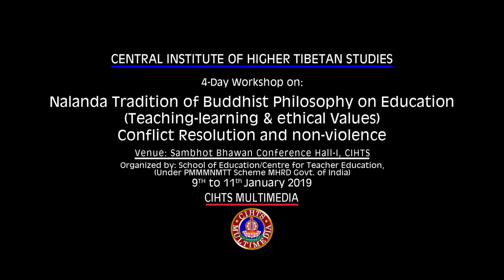འཇིག་རྟེན་ཡོངས་ཁྱབ་ཀྱི་བཟང་སྤྱོད་དང་ཤེས་ཡོན། - རིགས་བདག་དགེ་བཤེས་ངག་དབང་བསམ་གཏན།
གཙུག་ལག་སློབ་ཁང་གི་དགེ་རྒན་འོས་སྦྱོང་སྡེ་ཚན་གྱིས་གོ་སྒྲིག་ཞུས་པའི་ཉིན་བཞིའི་རིང་ཟབ་སྦྱོང་སྐབས་རིགས་བདག་དགེ་བཤེས་ངག་དབང་བསམ་གཏན་ཆོགས་ནས་སྩལ་བའི་བཀའ་སློབ་གསུང་བཤད། ཕྱི་ལོ་༢༠༡༩ཟླ་བ་༡ཚེས་༡༠ཉིན།
དབུས་བོད་ཀྱི་ཆེས་མཐོའི་གཙུག་ལག་སློབ་གཉེར་ཁང་གི་ཞི་འཚོ་དཔེ་མཛོད་ཁང་གི་སྒྲ་བརྙན་དང་གྲངས་འཛིན་སྡེ་ཚན་ནས་འགྲེམ་སྤེལ་ཞུས།